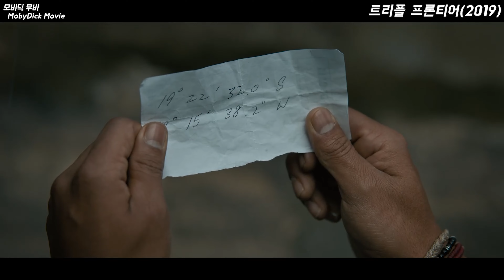남미 거대 마약 조직의 돈 4천억을 훔쳐 버린 특수부대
안녕하세요. 모비딕 무비입니다.

오늘 소개해드릴 영화는 '트리플 프런티어' 입니다.